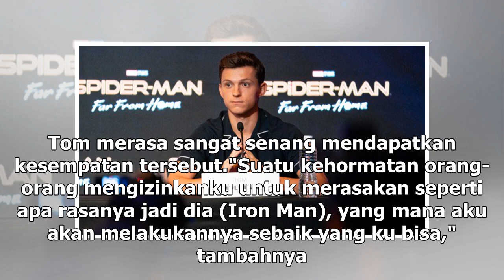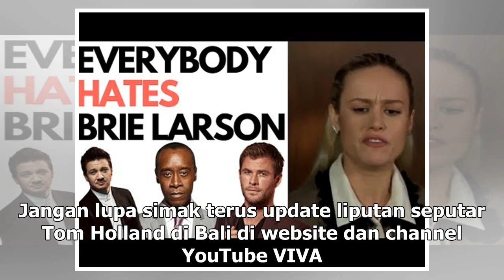Manis Studio | Tom Holland: Aku Bukan The Next Iron Man - VIVA